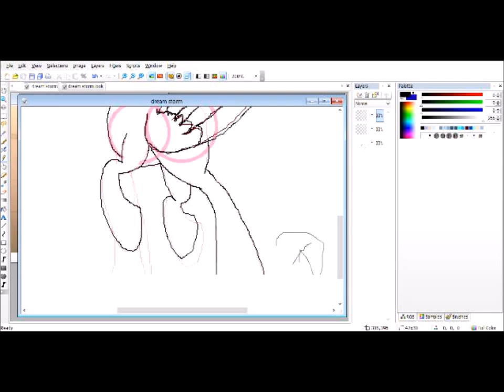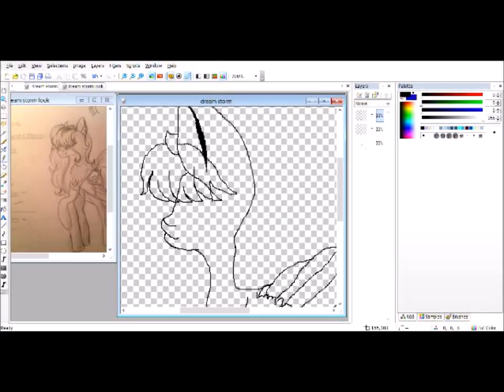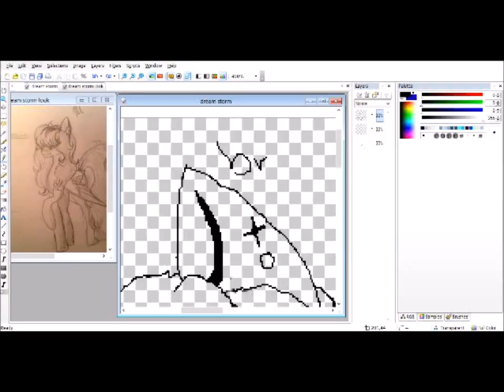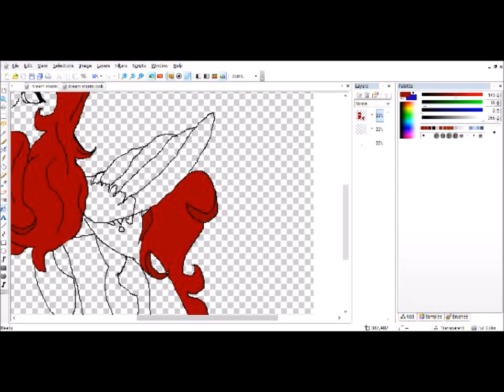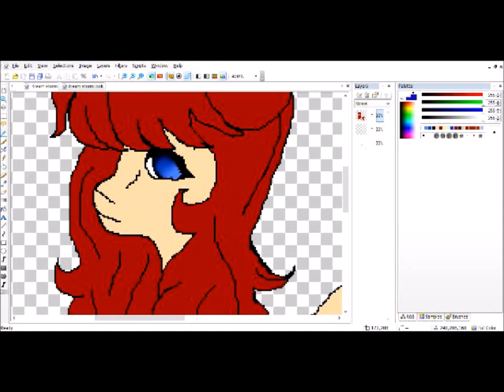Dream Storm *speed paint*